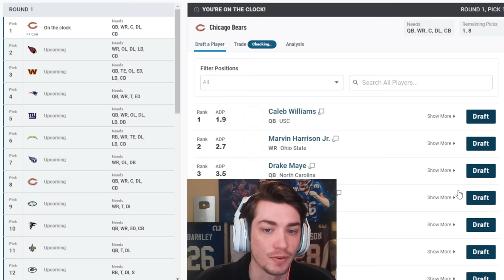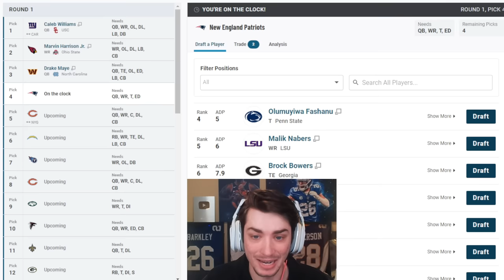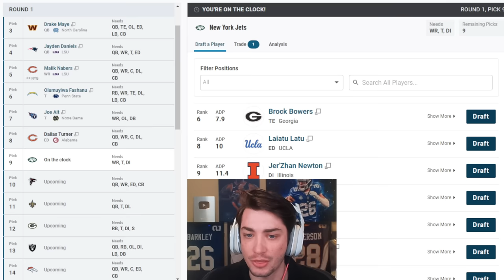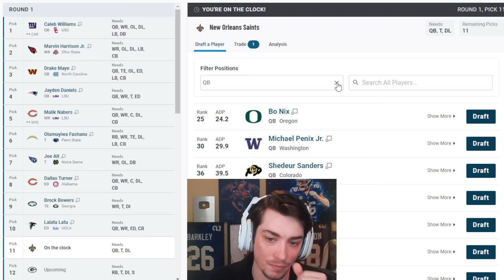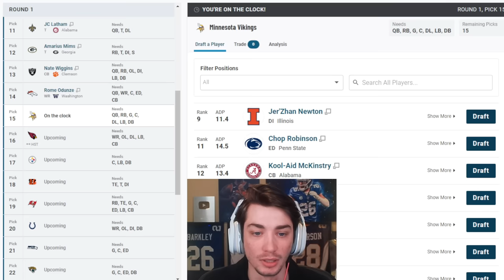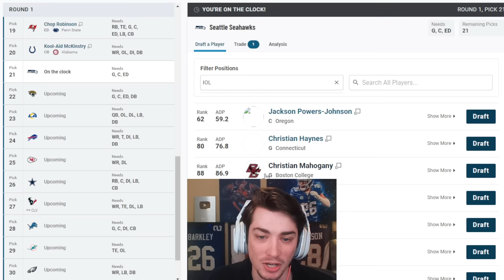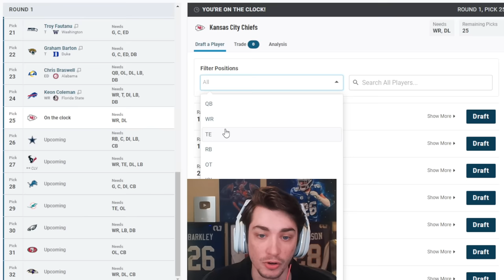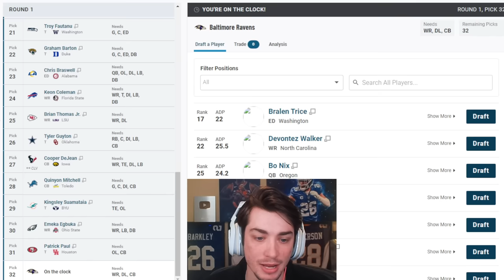2024 NFL Mock Draft with Trades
2024 NFL Mock Draft | BLOCKBUSTER TRADE FOR #1 PICK